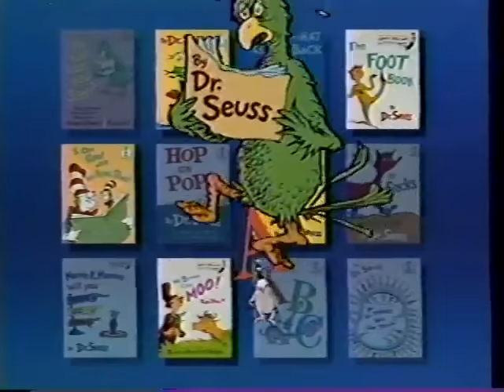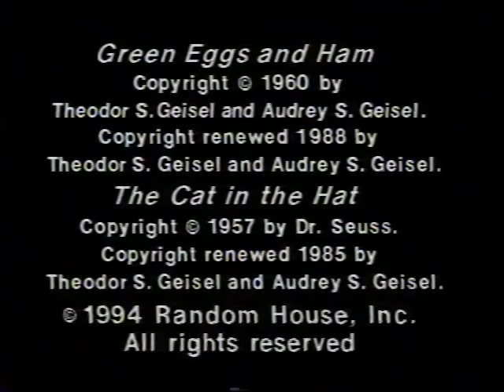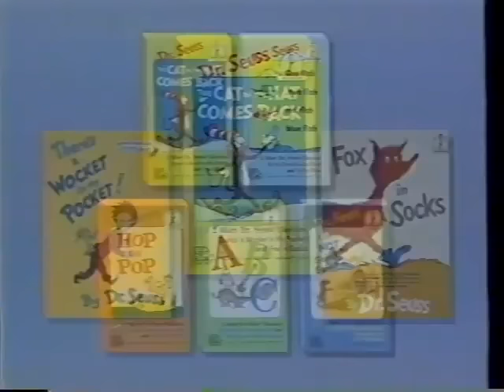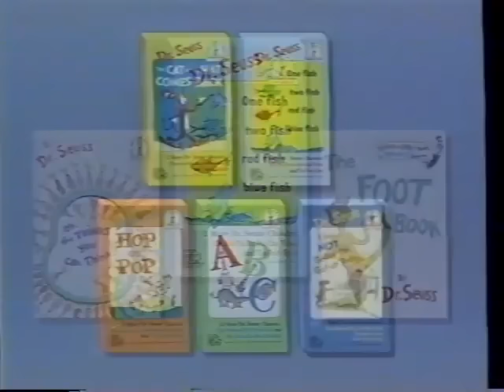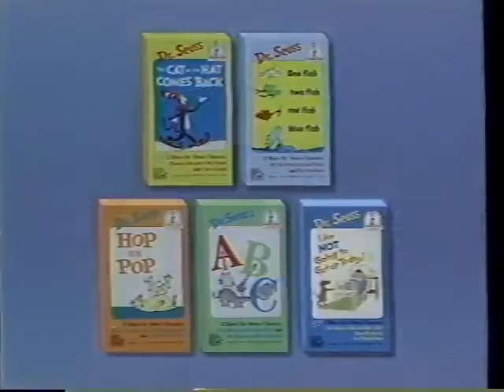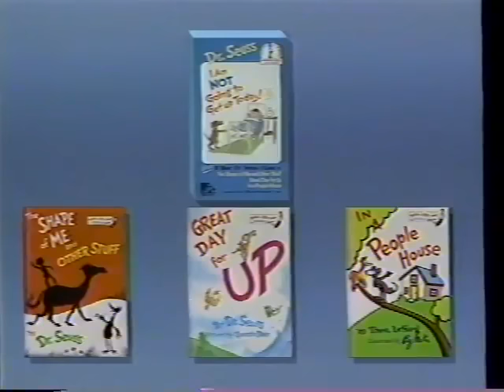2 Dr. Seuss Favorites: Green Eggs and Ham and The Cat in the Hat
Produced by Green Light Media, Inc. and Random House Home Video.